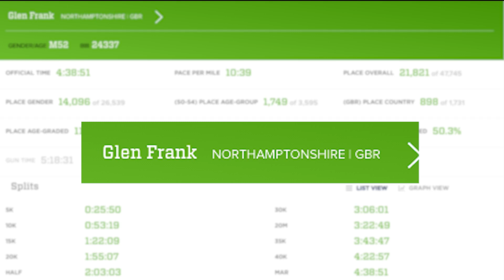Trans runner beat 14K women in London Marathon after running NYC as a man | New York Post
A transgender runner is under fire for crediting “girl power” for beating nearly 14,000 others in the female category of the London Marathon — just months after racing in New York as a man.

Sports bra-wearing racer Glenique Frank — who ran the New York Marathon on Nov. 6 as Glen Frank — went viral after stopping to talk to a BBC reporter covering the UK race Sunday.

“London is the best!” the 52-year-old runner said of her 17th marathon, which last year included Tokyo and Chicago and will include all of the “six majors,” including Berlin and then Boston.

“Girl power!” Frank said of her marathon efforts while flexing her bulging biceps above rainbow-colored armbands.

The runner — whose social media still shows photos of her running earlier races as a balding man — ended the mid-race chat to gush about how her “beautiful son” is expecting a baby.